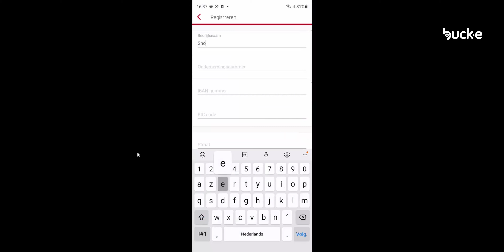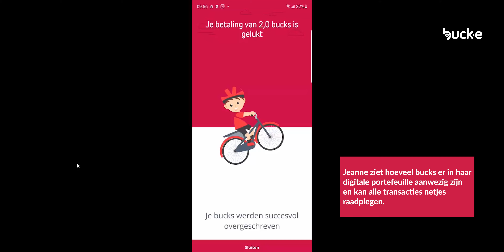TUTORIAL ~ Als HANDELAAR deelnemen aan BUCK-E & de APP gebruiken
Hoe neem je als HANDELAAR deel aan BUCK-E en hoe werkt de APP? Leer het in dit filmpje. BIKE2SCHOOL​